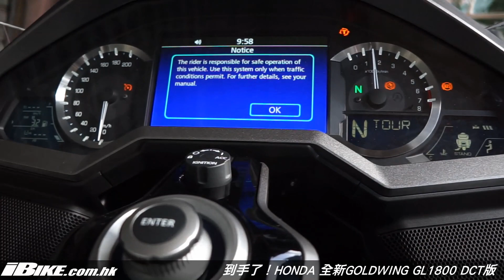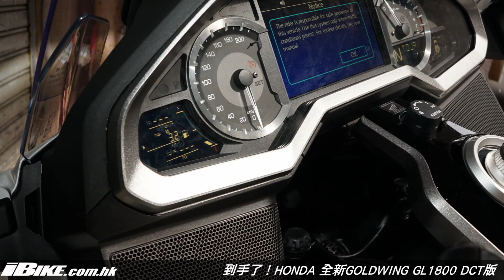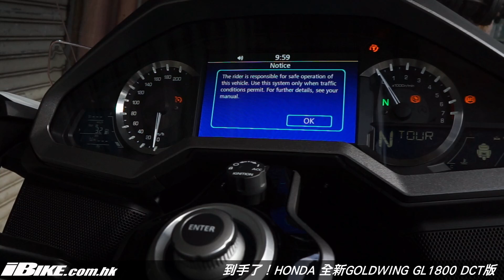Honda全新GoldWing GL1800 Touring DCT版 旗艦到港！